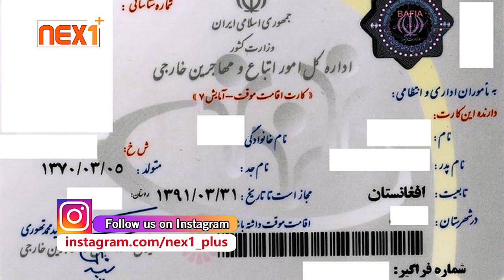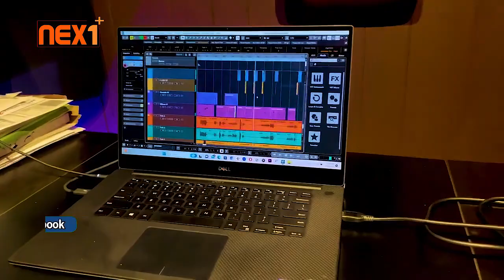تهدید دوباره ایران به طالبان و یک خبر خوش به مهاجران افغانستانی در ایران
کانال نکس وان پلس یک رسانه خبری، انتقادی، تحلیلی ست که قصد دارد جریان ها و معضلات جامعه ی امروز را نشان بدهد و با ایجاد سؤال راهی به سمت ریشه یابی مشکلات باز کند. پس با ما همراه باشید و برای حمایتمان نکس وان پلس را سابسکرایب کنید و همچنین ویدیو ها را لایک و شیر نمایید و حتی با دوستان هم شریک سازید..
در صورت استفاده مجدد ویدیو کپی رایت استریک زده خواهد شد * If the video is reused, it will be copyrighted